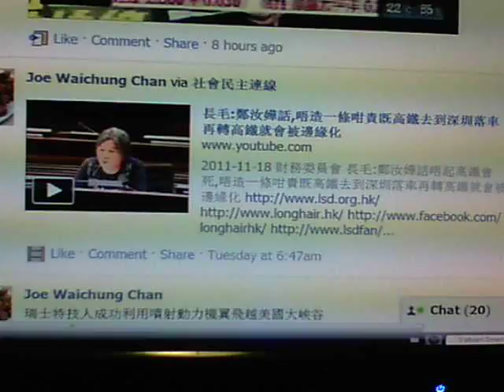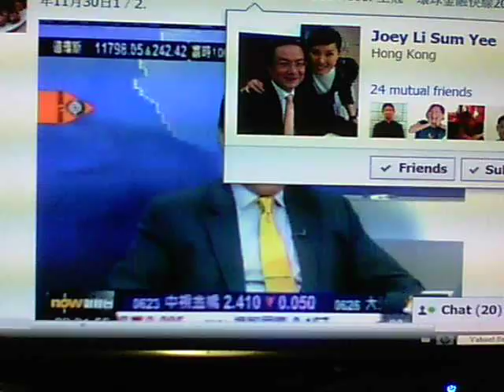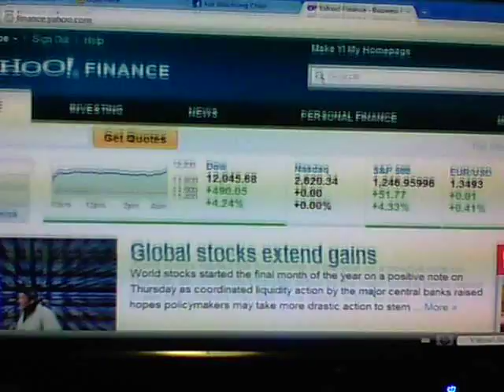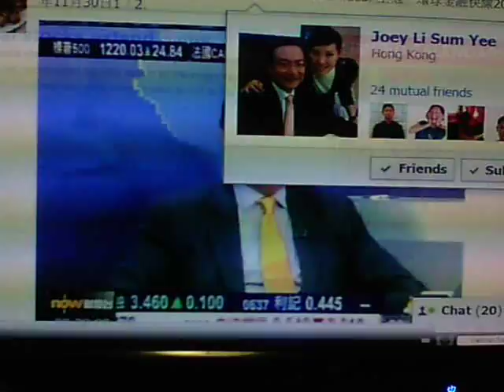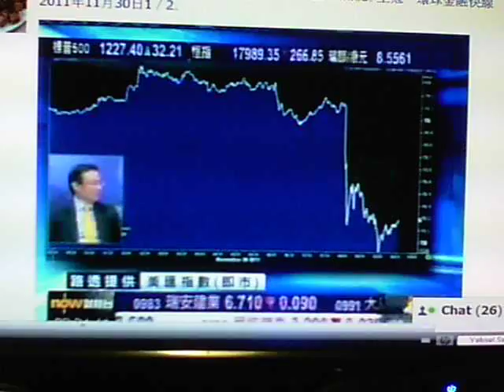world markets rally - 6 central banks inject money into market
- china reduces saving reserve from 21.5 percent to 21 percent